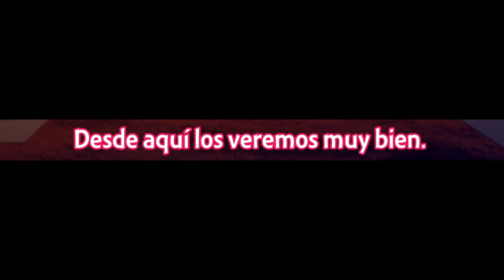Cuando tu ESPOSA y tu HIJA te encuentran con otra MUJER | Tsuma Shougakusei ni Naru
• Anime: Tsuma, Shougakusei ni Naru Ep 3.